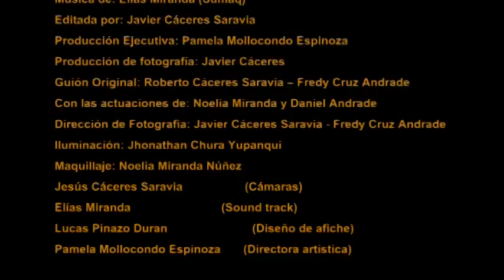Cortometraje peruano - Corto completo "La chalina" Puno - Perú Peligro producciones 2012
Cortometraje PERUANO puneño "LA CHALINA" Puno - Perú Peligro producciones
UNA PELICULA PUNEÑA JULIAQUEÑA